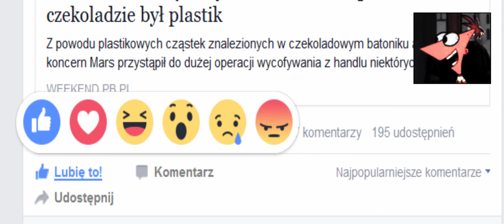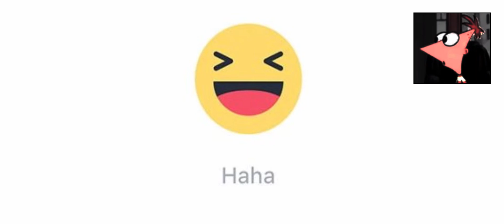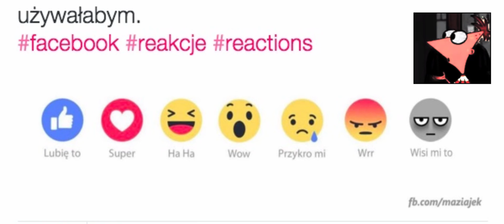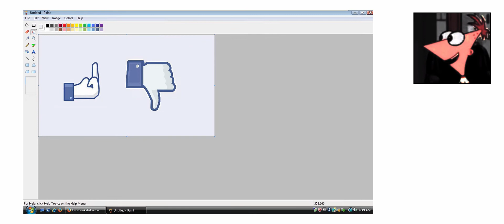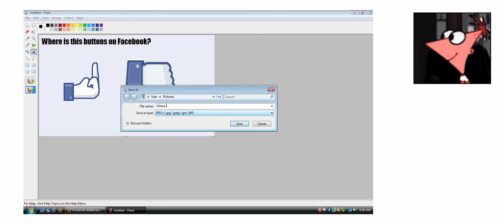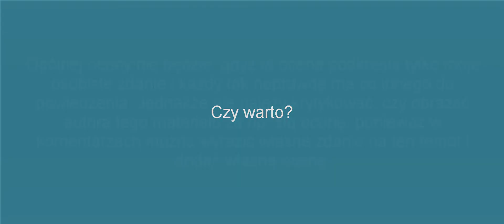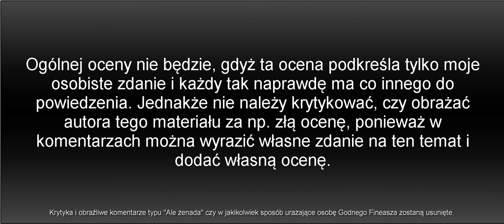Fineasz ocenia: Reakcje na Facebooku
W dzisiejszym odcinku Fineasz oceni reakcje na Facebooku. Co się będzie kryć tym razem? Czy Fineasz będzie zadowolony z tych emotek? A może jednak nie?